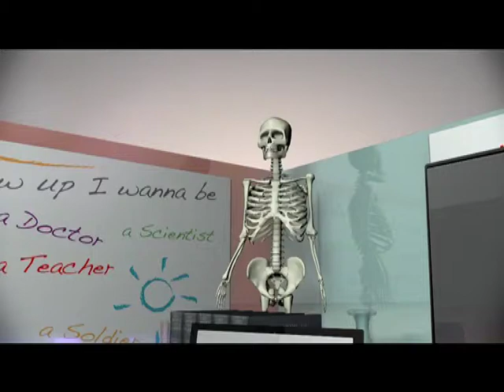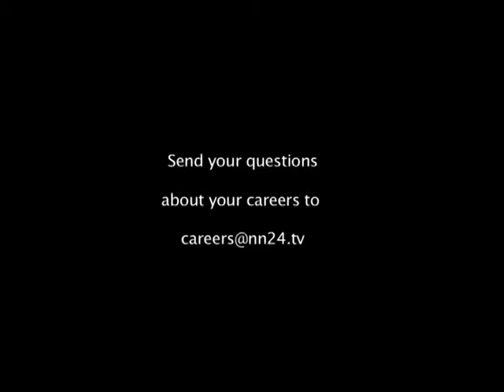THE CAREER LAB_EPISODE_3_Artist and Sculptor by K.IDOWU